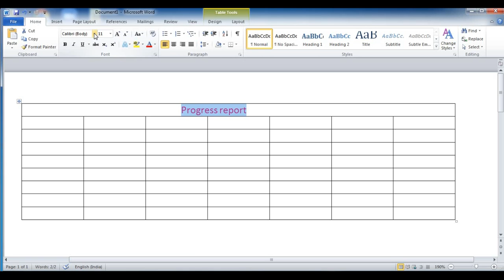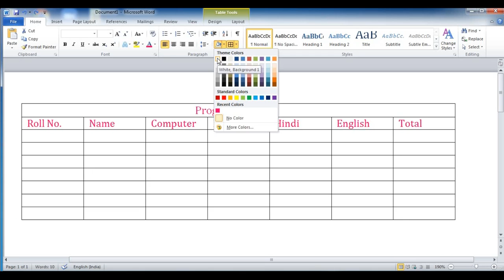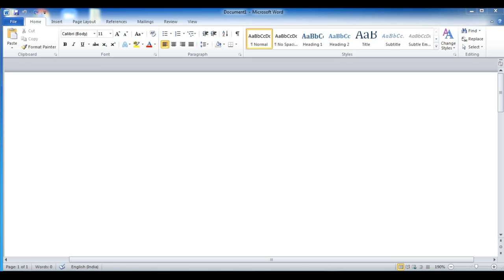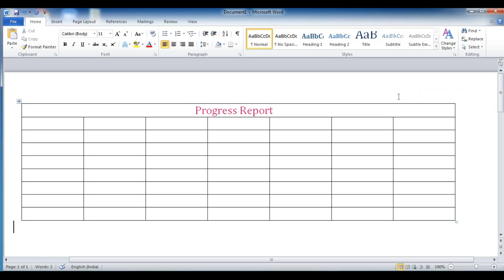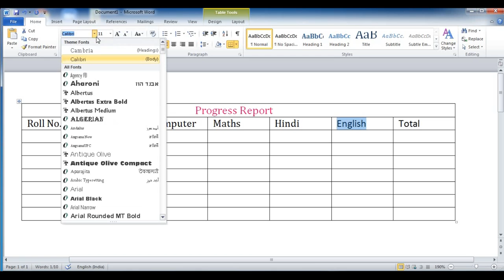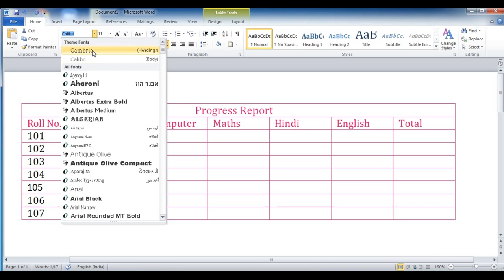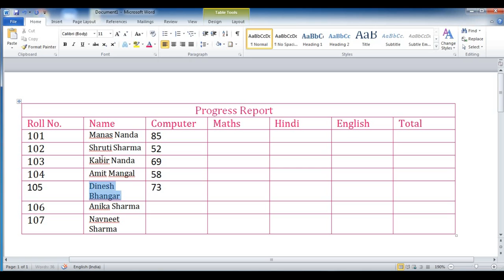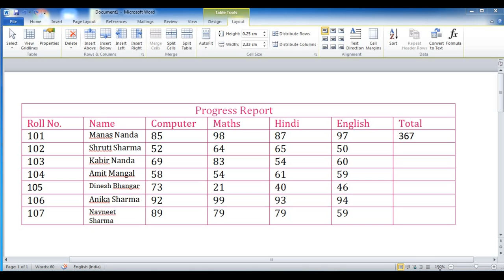Making Table in Word document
Hope you enjoyed this vedio